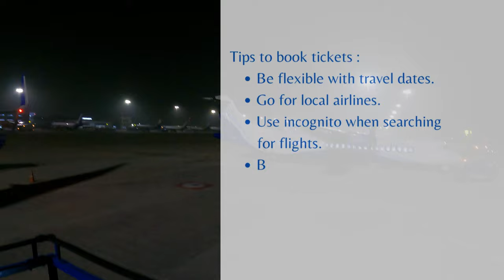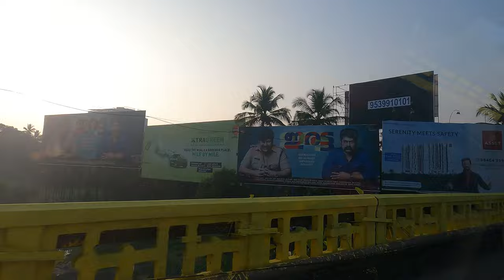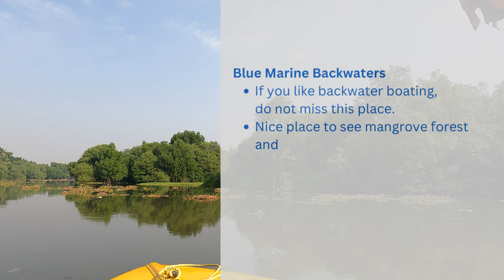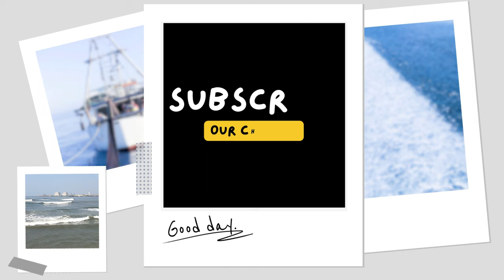Day 1 in Kerala | Cochin | Backwater Boating | Fort Cochin | Chinese Fishing Nets | Kerala Vlog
In this Cochin vlog, you will be taken on a visual journey through the vibrant and historic city of Cochin, located in the southern Indian state of Kerala. The video begins with stunning shots of the city's bustling streets and colorful architecture, showcasing the unique blend of Indian and European influences.

The vlog then explores some of Cochin's most iconic landmarks, including the iconic Chinese fishing nets, the Dutch Palace, and the St. Francis Church.

Throughout the vlog, you will be treated to a series of breathtaking shots of Cochin's natural beauty, its tranquil backwaters. We have also provided interesting historical and cultural insights into the city, highlighting its rich heritage and the various communities that have made it their home over the centuries.

Whether you're a seasoned traveler or simply someone who loves to explore new places from the comfort of your own home, this Cochin vlog is sure to inspire and captivate you with its stunning visuals and fascinating insights into one of India's most vibrant and historic cities.